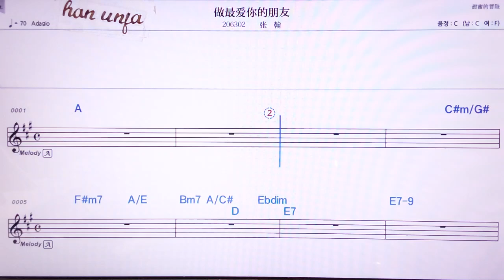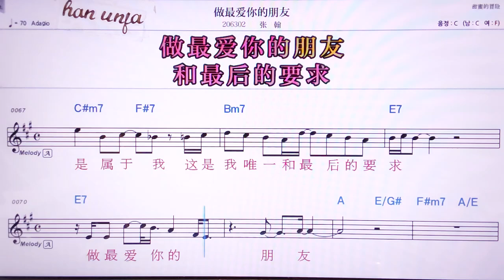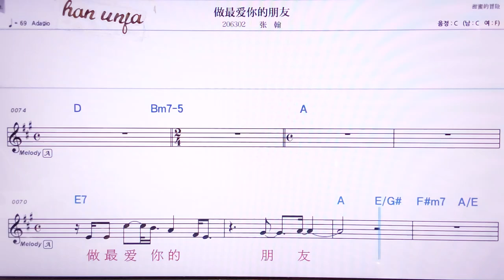💖쭈어쭈이아이니더펑여우/짱한 👍MR,노래방, 악보, 코드,Karaoke With Sheet Music